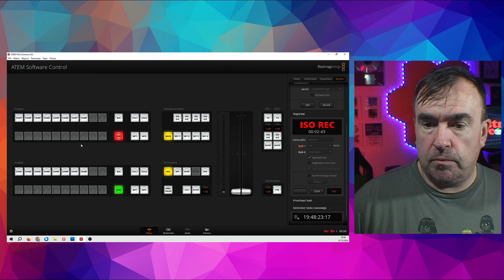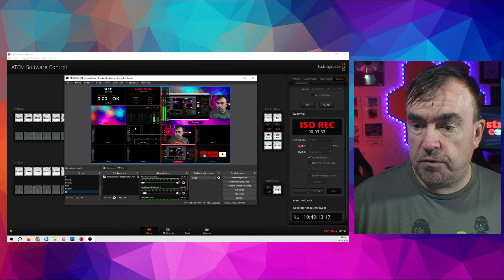Kontrola wyjścia USB (Webcam) w ATEM MINI PRO / EXTREME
Witajcie w nowym formacie na moim kanale, gdzie krok po kroku pokażę Wam kulisy pracy z technologią do realizacji video na żywo opartą o rozwiązania Blackmagic Design i nie tylko! W pierwszym odcinku dowiecie się, jak zmienić źródło kamery na wyjściu USB (Webcam) w ATEM MINI PRO / EXTREME. Masz pytania? Zostaw komentarz, a na pewno odpowiem. Nie zapomnij o kciuku w górę i subskrypcji, jeśli chcesz więcej takich porad!

► Jeśli uważasz że film w czymś Tobie pomógł, to możesz w podziękowaniu postawić mi kawkę
► Mój profil na Facebook: @SebASoulVlog
► Mój Instagram: sebasoul